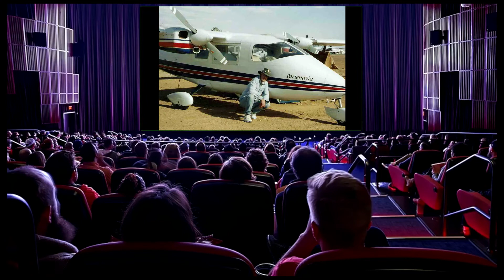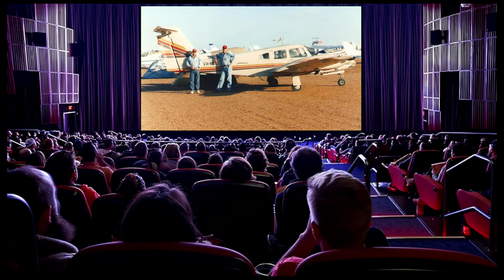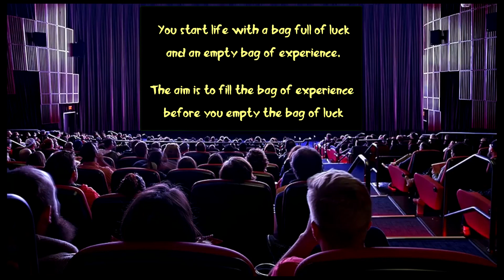City to the Outback